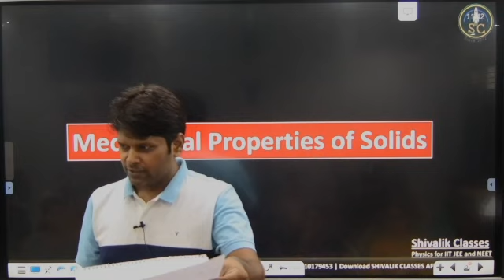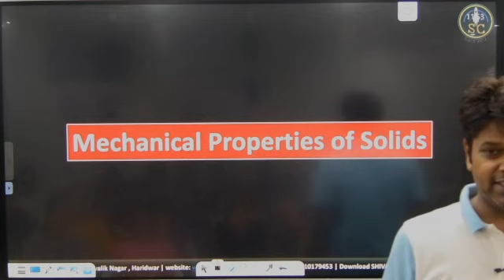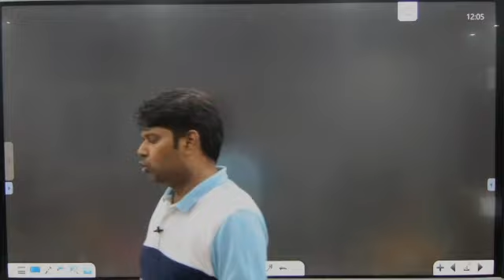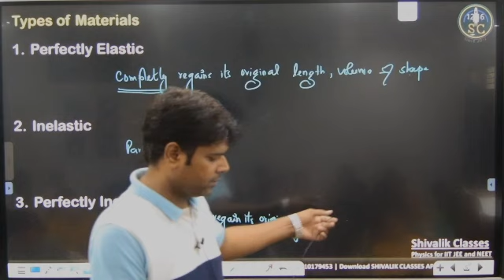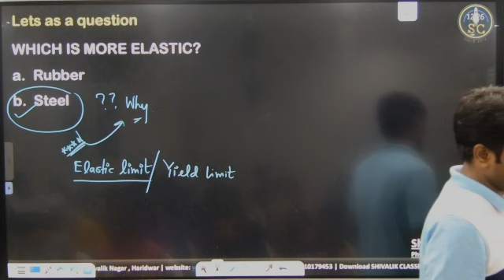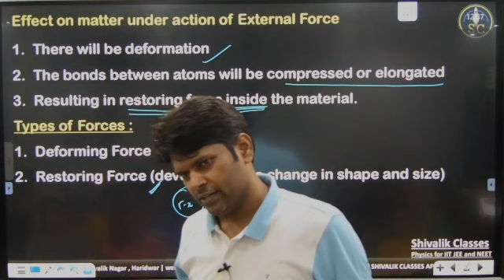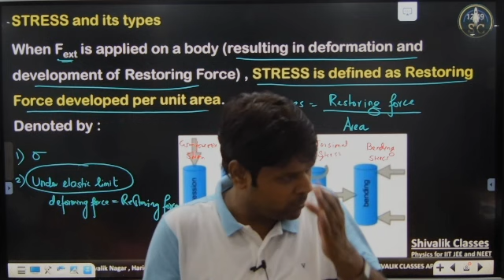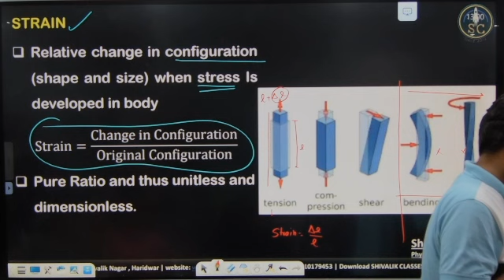Mechanical Properties of Solids With Rahul Sir | Jabardast Explanation | Let's Make Physics Halwa 😁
In this fascinating video on "Mechanical Properties of Solids," join our esteemed educator, Rahul Sir, as he takes you on a journey into the world of materials and their mechanical behaviors. Whether you're a student, an engineering enthusiast, or simply curious about the fundamental nature of solids, this video is for you!

In this insightful session, Rahul Sir unravels the essential mechanical properties of solids and explains how different materials respond to external forces. Discover the concept of elasticity and learn about Hooke's law, which governs the linear relationship between stress and strain in elastic materials.

Get a deep understanding of plasticity, where Rahul Sir explores the permanent deformation of materials when subjected to stress beyond their elastic limit. Learn how these mechanical behaviors play a pivotal role in designing and understanding the performance of various structures and devices in engineering applications.

Whether you're preparing for exams or simply striving to expand your knowledge, this video offers valuable insights into the mechanical properties of different solids. Rahul Sir's engaging teaching style and clear explanations make complex concepts easy to comprehend.

Don't miss this opportunity to delve into the world of material science and mechanical engineering with Rahul Sir!

Thank you for being a part of our community. If you have any questions or topics you'd like us to cover in future videos, leave them in the comments below.

Community, Science, Engineering, Future Videos, Comments.
 Exams, Exam Preparation, Learning, Education, Study Tips, Mechanical Engineering Students, Engineering Exams, Material Science Students.
Mechanical Properties, Solids, Elasticity, Plasticity, Deformation, Strength, Young's Modulus, Stress, Strain, Engineering Materials, Material Science, Mechanical Engineering, Rahul Sir.
 Hooke's Law, Elastic Materials, Plastic Deformation, Elastic Limit, Stress-Strain Curve, Engineering Applications.
Let's explore the wonders of the mechanical world together with Rahul Sir!